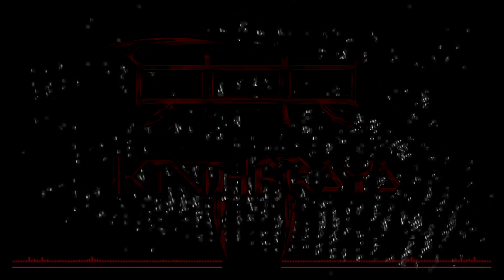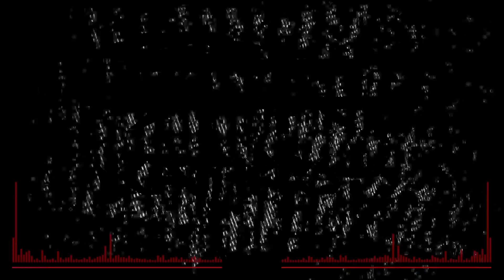DRUMATIC PODCAST by Katharsys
Tracklist

1 Katharsys _ Slippery Slope
2 Katharsys _ Stratos
3 Switch Technique _ Nekrogasm
4 Fragz & Limewax _ A Bunch of Rats fucking
5 Freqax _ Sounds of Fury
6 Katharsys _ Awakened
7 Katharsys _ Galactic Subduction
8 Switch Technique _ Axe & Shield
9 TOA & Donny _ Among us
10 Counterstrike _ Vitriol
11 Katharsys _ Deregulation
12 Katharsys _ Destruction
13 Donny _ The Plan
14 Fragz & Cooh _ Need to go
15 East Kingdom & eDUB _ Blind Messiah
16 Katharsys _ Psychosis VIP
17 Mindustries _ Change Everything